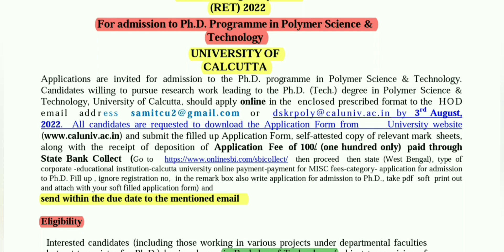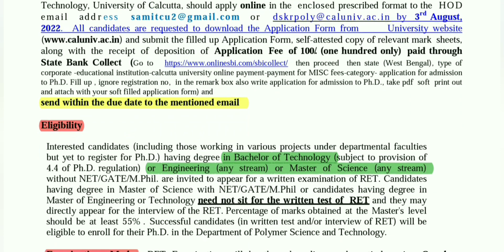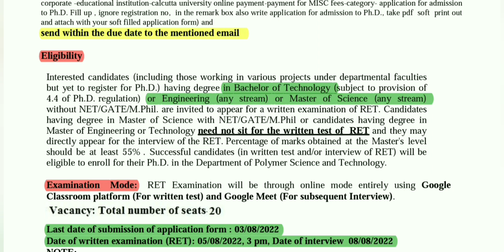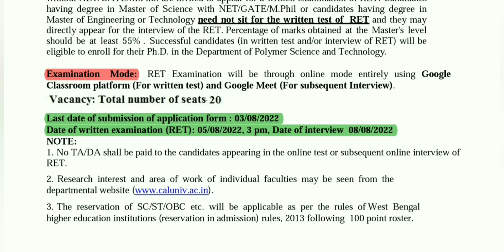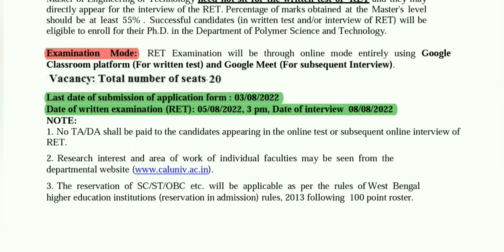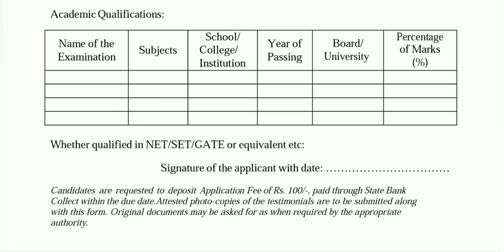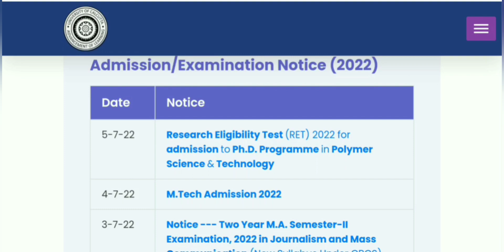PhD Admission 2022 // Calcutta University // Polymer Science and Technology